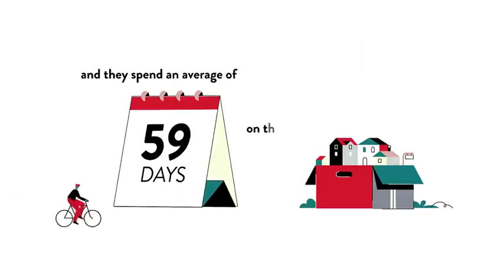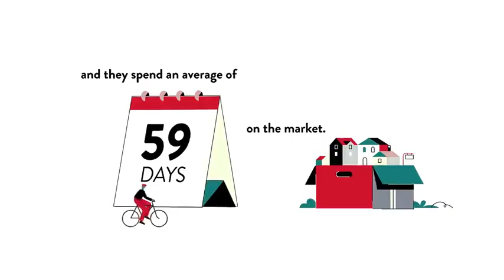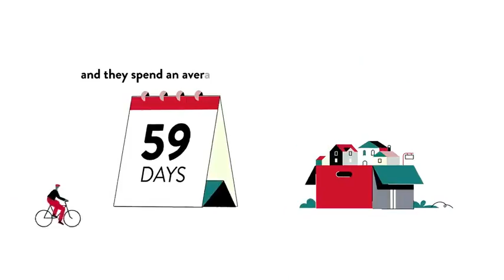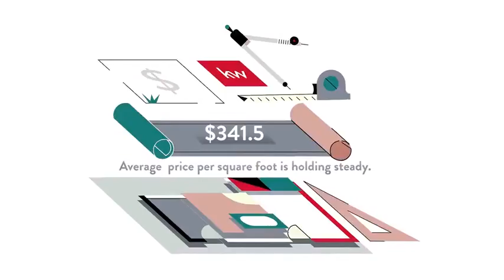GlenEcho/Sumner/Brookmont, Bethesda, MD, US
GlenEcho/Sumner/Brookmont, Bethesda, MD, US Video Real Estate Market Update.  Presented by Twenty-Three Homes with Glenn and Gift. Northern Virginia Real Estate,
Gift Thongpia,
Glenn Hughes,